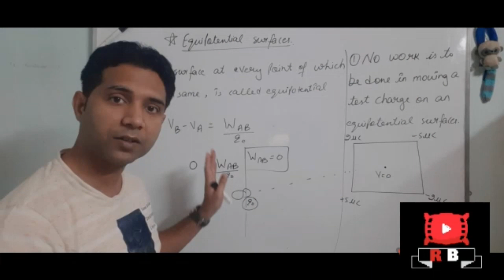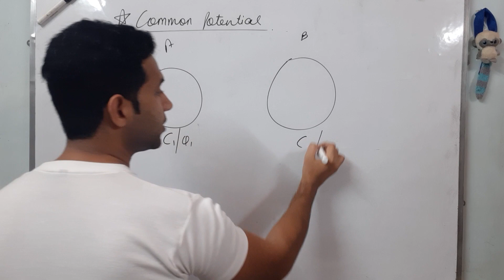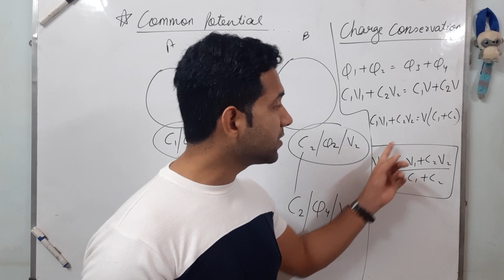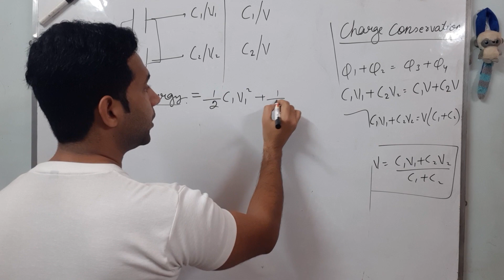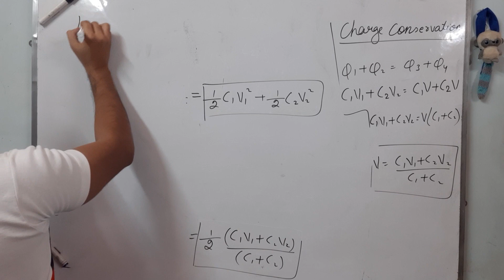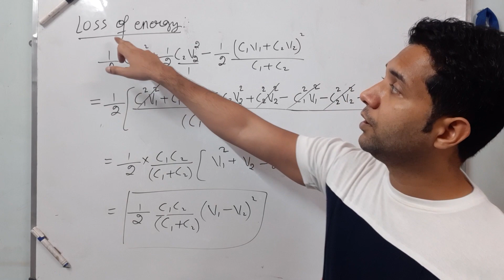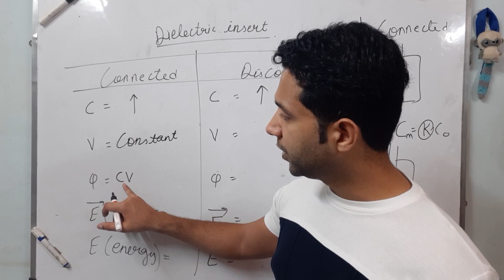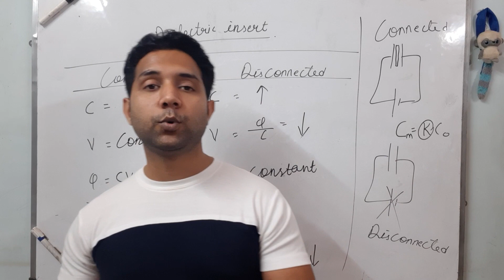Physics || Class-XII || Chapter-2 || Lecture-13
Common potential
Loss of energy on sharing of charges